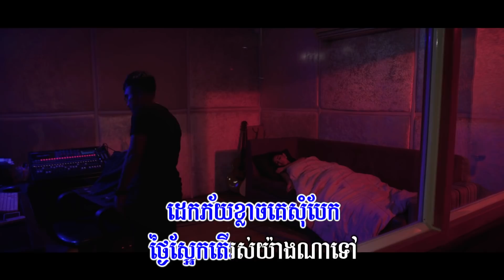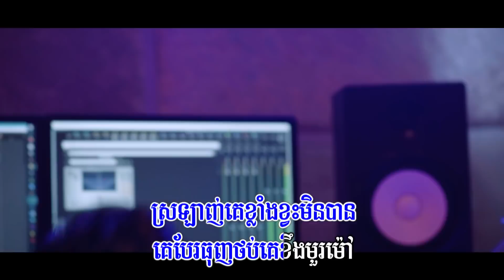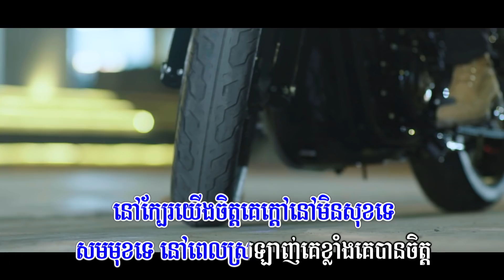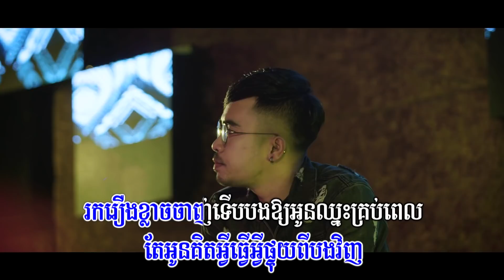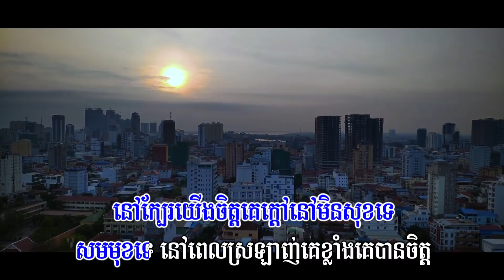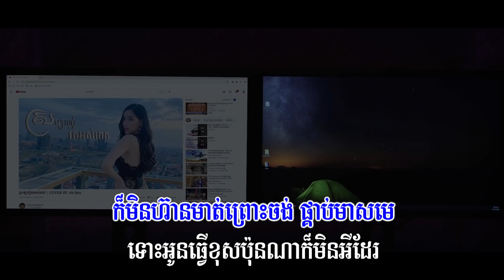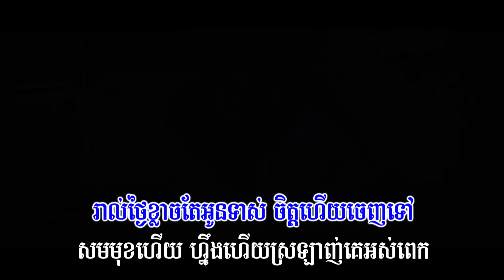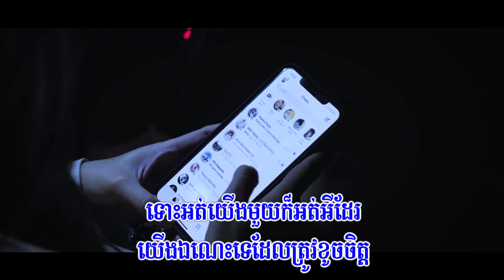Karaoke - ស្រឡាញ់គេ​អស់ពេក ភ្លេងសុទ្ធ - ដា ភ្លេង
ស្រឡាញ់គេ​អស់ពេក ភ្លេងសុទ្ធ

ច្រៀងកំសាន្ត ខារ៉ាអូខេជាមួយផលិតកម្មថោន

0:39 ច្រៀងខារ៉ាអូខេ
6:00 រៀនច្រៀងតាមអ្នកចំរៀង

បទ៖ ស្រឡាញ់គេ​អស់ពេក
ច្រៀង៖ ដាភ្លេង Da Pleng
ដឹកនាំស​ម្តែង៖  វ៉ាត លី​ម៉េង
Official Short Film
និពន្ធទំនុកច្រៀង៖ ម៉ានិត​ វីរ៉ា​យុទ្ធ & ICE BAND
និពន្ធបទ​ភ្លេង៖  ICE BAND
ថត៖  ថារ៉ា-វិឡា-ចាន់រិទ្ធ
កាត់ត៖  Vuthy Khy
ភ្ជាប់បទចម្រៀងនេះជាសំឡេង Caller Ring Back-tunes
🎼Cellcard: #2727#909332 📞
🎼Metfone: *1772*5231954#📞
🎼Smart: *855*851939# 📞